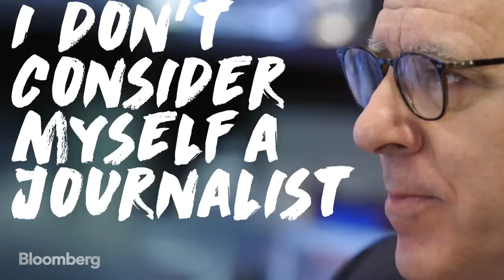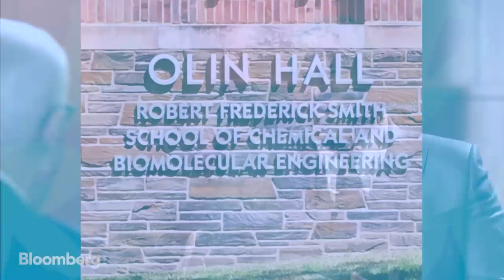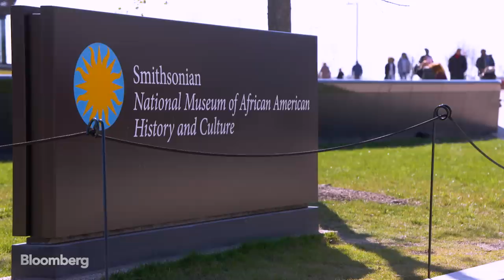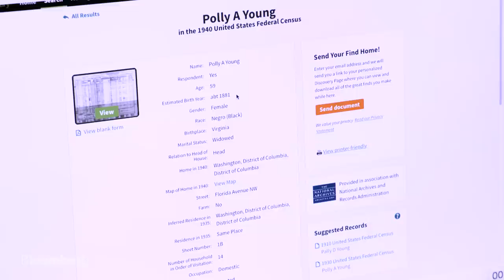The David Rubenstein Show: Robert F. Smith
Jun.20 -- Private equity founder Robert F. Smith, of Vista Equity Partners, talks about his life and his investing philosophy. His comments come in the latest episode of "The David Rubenstein Show: Peer-to-Peer Conversations," taped March 26.